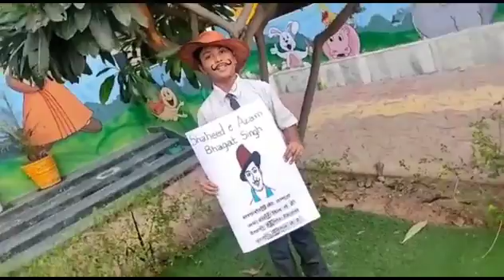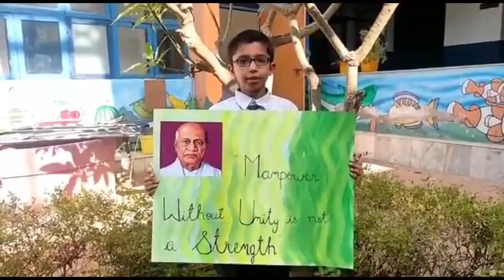26th Jan 2022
Republic Day radiates the spirit and glory of democracy. At VIS the young citizens expressed their elation through dance, speech, and poems. The activation of children to the national festivals is a message that the future of democracy is bright . . .